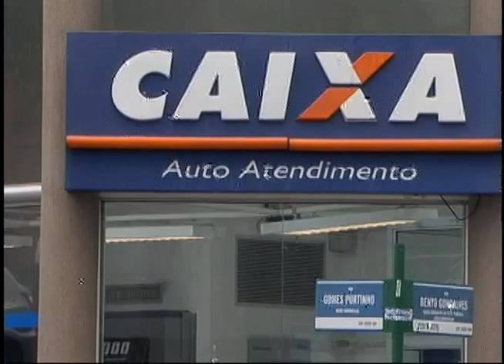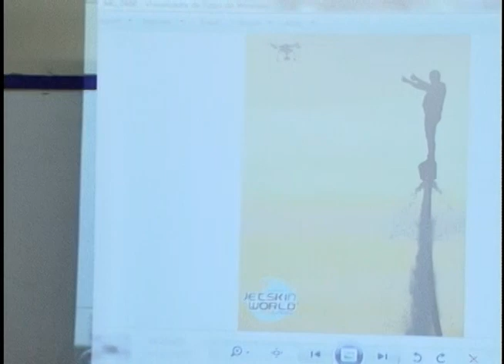TV Feevale - Plantão 23 06 2014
Devido a Copa do Mundo hoje nós não teremos o nosso telejornal ao vivo, mas lembre-se, durante os jogos do Brasil você confere edições especiais do Plantão. Confira as principais notícias do dia.